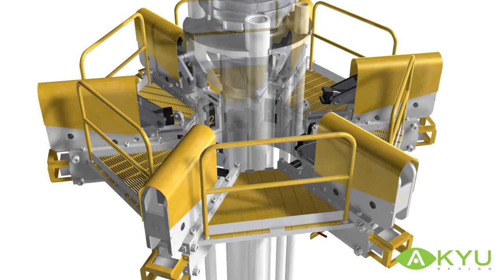Marine Riser Handling Spider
This animation was created for GE Oil & Gas by A KYU Design to quickly convey the automated process of making up a marine riser connection using an automated handling spider. The complete video goes also highlights the handling spider's ability to break a marine riser connection. See how we can bring your technologies to life through animation and illustration.